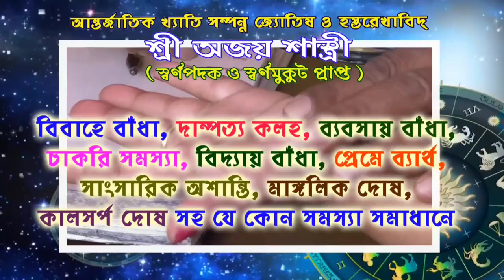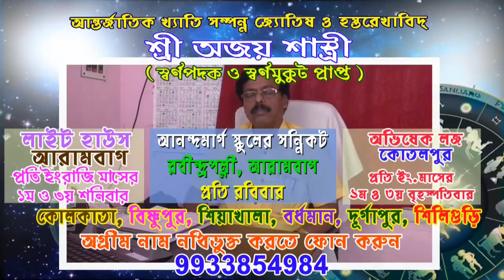প্রকাশ্য দিবালোকে বৃদ্ধার সোনার গহনা ছিনতাই আরামবাগে